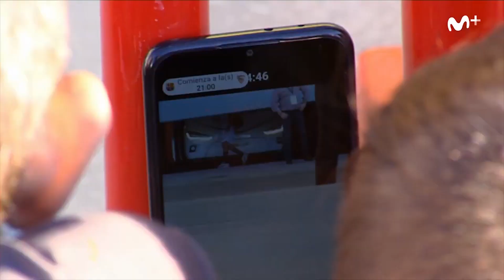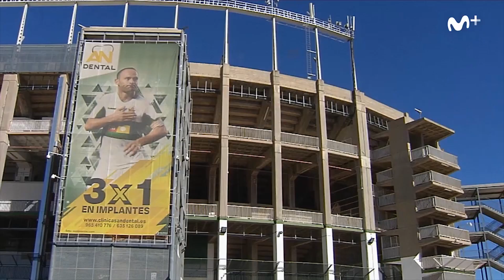El Día Después (05/10/2020): Lo que el ojo no ve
Dibujando sonrisas desde 1990